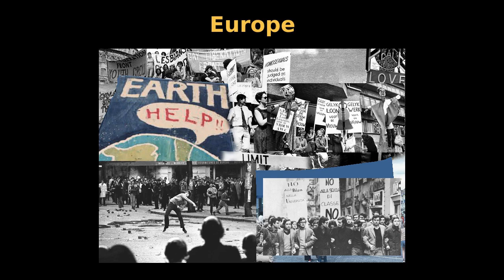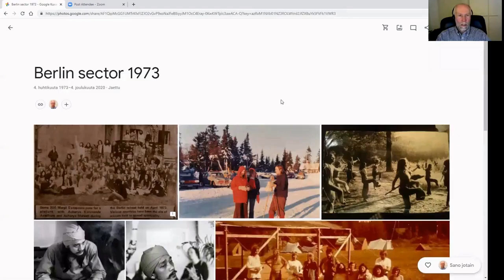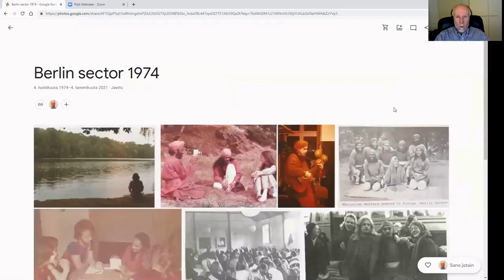Ananda Marga 50th year aniversario in Finland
A short introduction to the history of Stockholm Region in the 70s. Sukumar, Prem, Madhusudan, and Teemu Kassila narrate their story and experience during those days. And Dada Karunanand gives his greeting for Finland's Ananda Marga 50 years anniversary celebration.